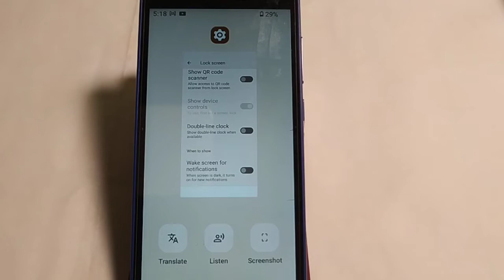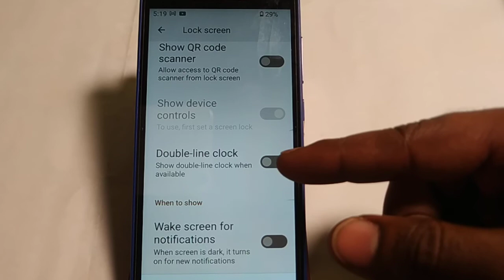how to turn on off shok QR code scanner,show QR code scanner on of kaise kare Lava z21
unable to scan qr code on android phone |android phone camera not scanning qr code |how to scan qr codes on android phone |qr code not working on android phone |scan qr codes with google lens |qr code scanner |code scanner |qr code |scanner |how to |camera options |camera settings |camera |settings |tutorial |guide